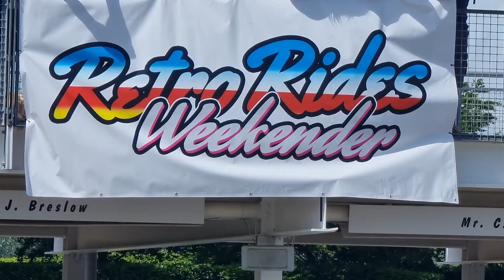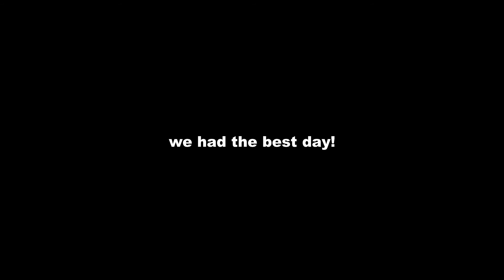RETRO RIDES 2022 @ GOOD WOOD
Saturday of the RETRO RIDES WEEKEND at GOOD WOOD motor circuit. The most amazing cars with the best atmosphere. Enjoy.